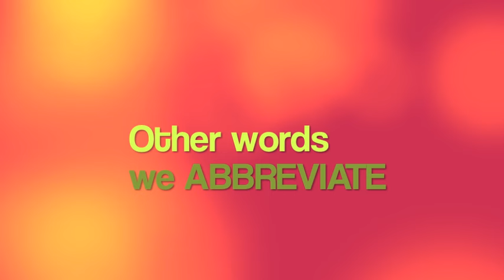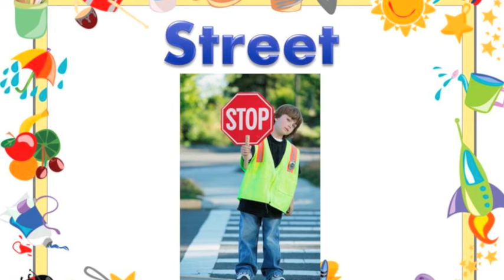Abbreviation: Months, Days, Titles, Etc.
Lesson on Abbreviation
for Grade 1 ans 2 Class of DLSZ